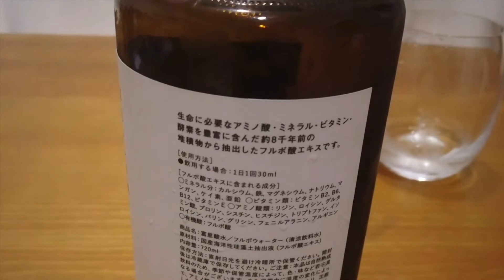今話題のフルボ酸って買ってみた🌿【鹿児島ブランド】